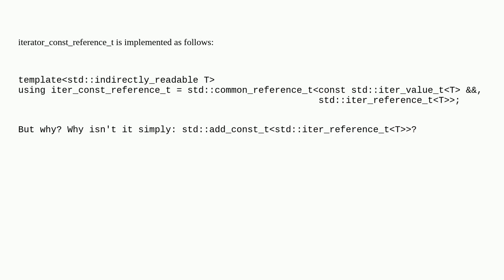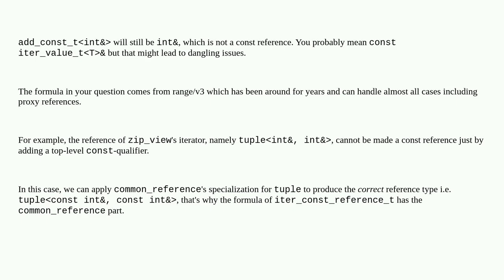Why is iter_const_reference_t not simply using std::add_const_t?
A special thanks goes out to the community

  std-ranges c++ c++23